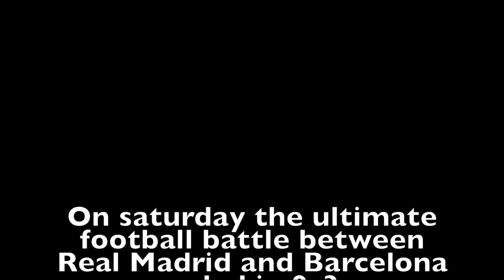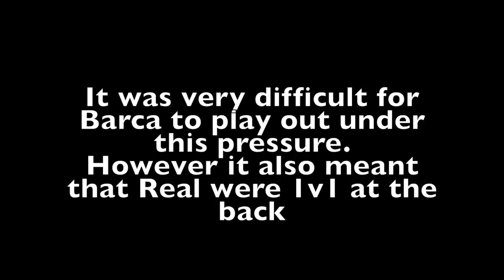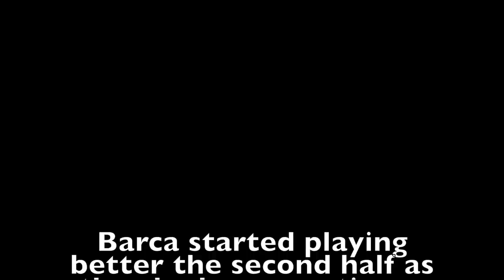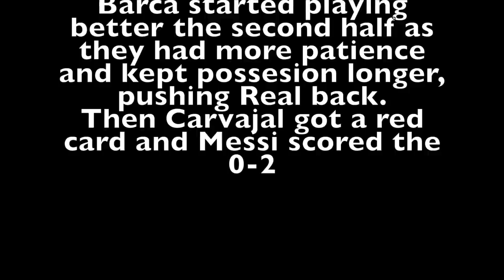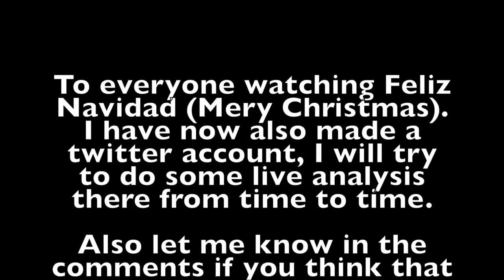The Secrets of El Classico - Tactical Analysis of Real Madrid - Barcelona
Do you want to help decide what's next?

Also don't forget to check out thenextmanager.com